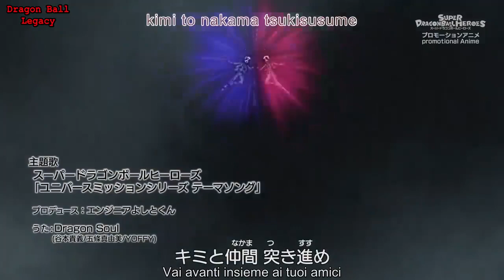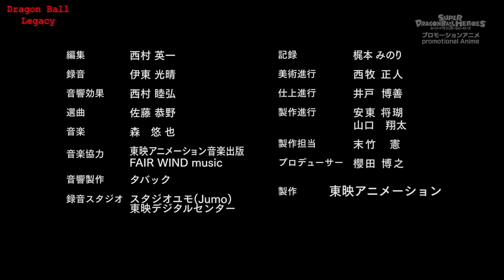Super Dragon Ball Heroes Episodio 18 HD SUB ITA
"La resa dei conti! Gogeta contro Hearts!"
Inizia lo scontro finale fra Gogeta e Hearts! Il destino dell'Universo è nelle mani della Fusione più forte di tutti. Come si concluderà questa incredibile resa dei conti che fa tremare la Terra?